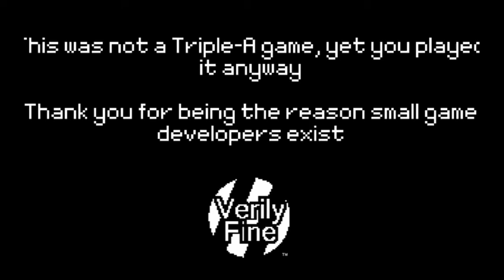Hen in the Foxhouse 1.0 Walkthrough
This is a walkthrough of the game
"Hen in the Foxhouse 1.0".

Game created by VerilyFine (Verily Fine)
Game description:
CONTROLS:
Mouse to aim and fire, Hold for fully automatic
Stay still to Lay Eggs (Eggs give double Fire rate)

Destroy the city! Fight the Foxes! Lay Eggs!

Originally made for Newgrounds July Jam 2021 with the theme 'egg'